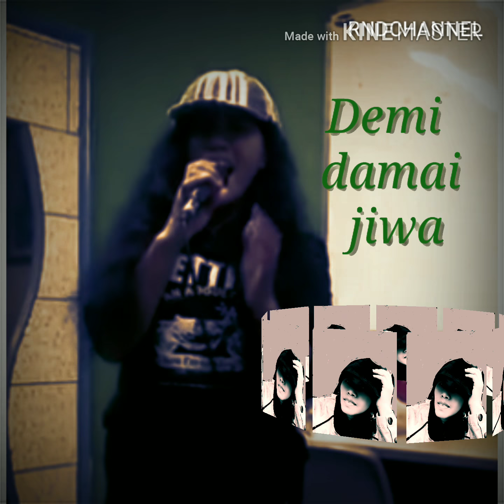JANGAN ADA ANGKARA NICKY ASTRIA - RND COVER